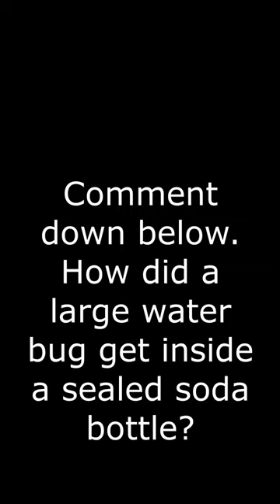How did LARGE Water Bug get inside a sealed Soda Bottle Terrarium?